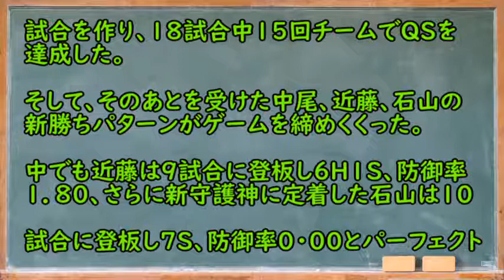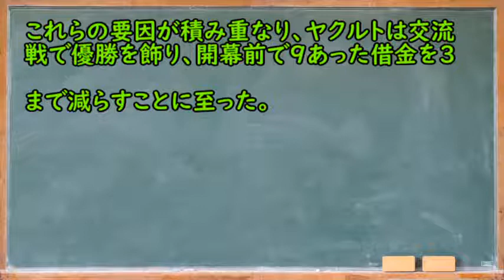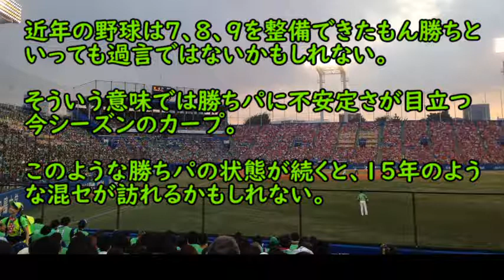【カープ】お得意様のヤクルトが交流戦で優勝できた３つのワケ！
なんでヤクルトが交流戦で優勝できたのかとても気になったので調べてみました。その結果、お得意様だったヤクルトがそうでなくなるかも！！